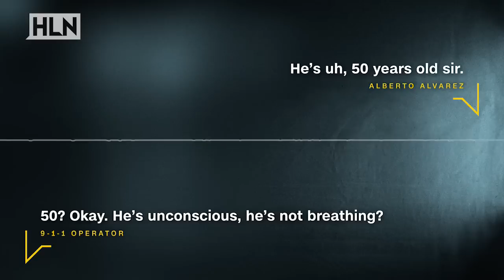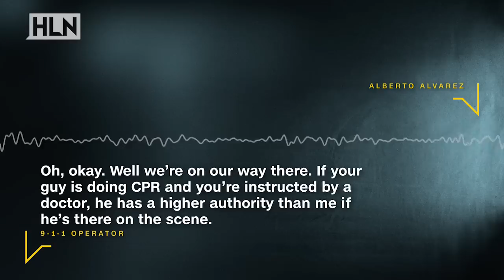Michael Jackson 911 call when he was found unconscious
In this week's episode of "How it Really Happened," here is the entire 911 call made when Jackson was discovered unconscious in his bedroom.